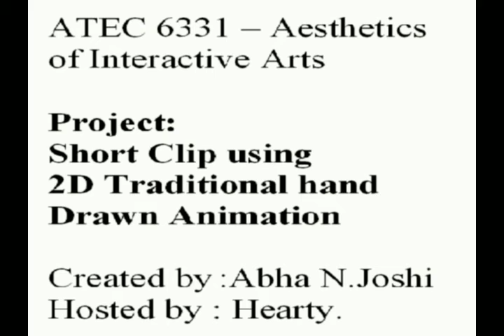ATEC 6331 Aesthetics of Interactive Arts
First hand drawn 2d traditional short animation clip displaying drama by human heart in reaction to the human smoking.